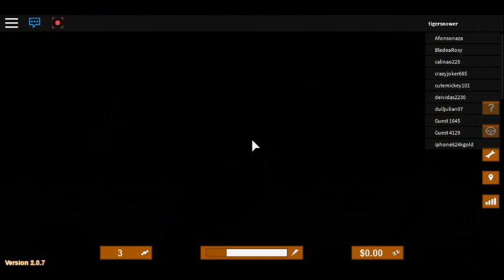If tigerbruce was a girl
its funny tough